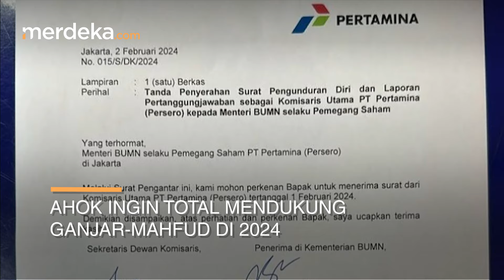Kejutan Ahok Mundur dari Komut Pertamina, Total Dukung Ganjar Mahfud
MERDEKA.COM - BASUKI T PURNAMA MEMBUAT KEPUTUSAN MENGEJUTKAN. AHOK MUNDUR SEBAGAI KOMISARIS UTAMA PERTAMINA PER 2 FEBRUARI 2024.

AHOK INGIN TOTAL MENDUKUNG GANJAR-MAHFUD DI 2024. MANTAN GUBERNUR DKI INI JUGA BAKAL TURUN LANGSUNG BERKAMPANYE. DIA TAK INGIN PUBLIK BINGUNG DENGAN ARAH POLITIKNYA.